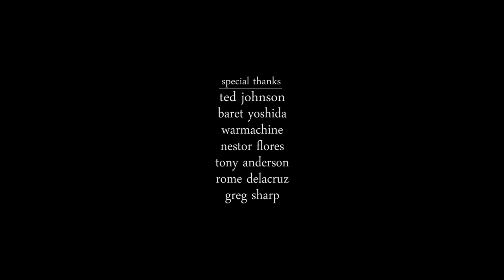TERRADO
What does it take for a man to step into the cage? Herman Terrado discusses the challenges of being a professional MMA fighter.

Directed by Roman Arriola
Director of Photography: Frederick Duarte
Produced by: Paul Von Petrzelka and Adriel de la Torre
Assistant Director: Thomas DiMaggio
Executive Producer: Randy Martinez
Camera: Frederick Duart, Paul Von Petrzelka, Adriel de la Torre, and Thomas DiMaggio
Edited by Roman Arriola

Shot on Canon 5D and Red Scarlet